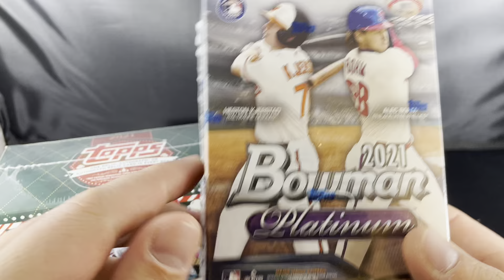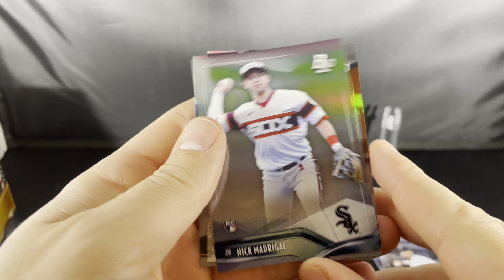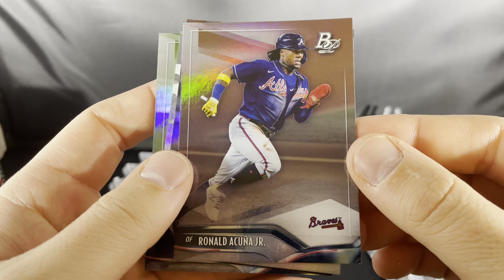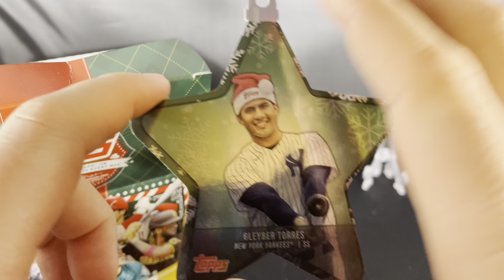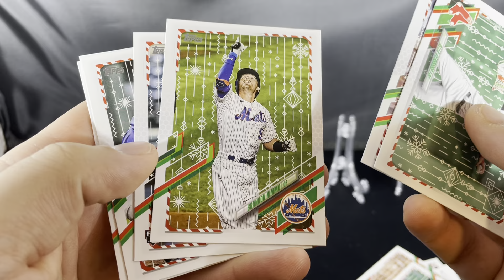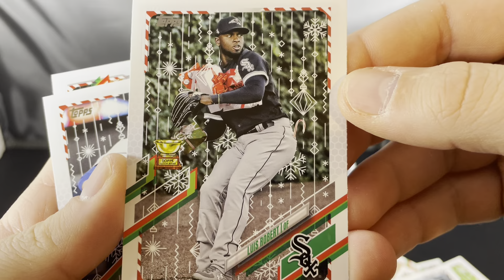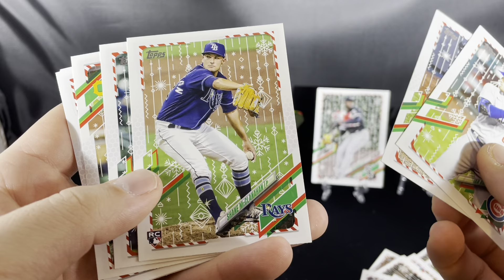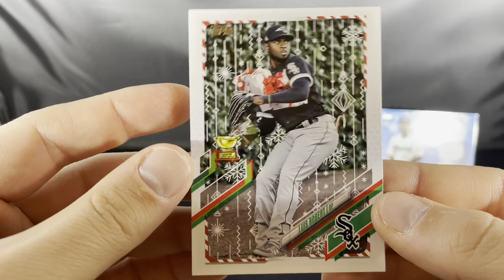2021 Bowman Platinum Blaster and Topps Holiday Mega Box Baseball Break!!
Breaking a couple boxes of Baseball cards from WalMart